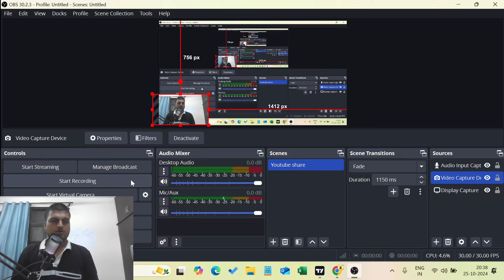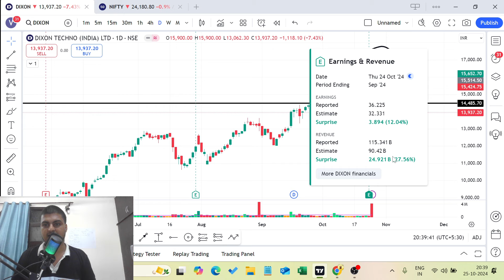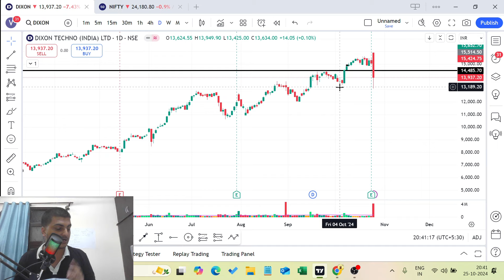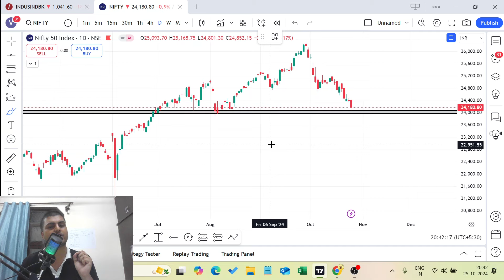Why Stock Market Crash? Is it time to average or Sell Portfolio !! 4 Main Reason For This Fall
Topics Covered :-

swing trading stocks for March

Topics Covered:
1. What is best strategy
2. What is best intraday strategy with no indicators
3. What is best short selling strategy
4. What is scalping in intraday
5. How to trade with scalping strategy
6. How to sell high and buy low
7. How to do intraday trading
8. How to trade in initial 15 minutes
9. What is best intraday trading strategy
10. How to do intraday trading in initial 5 minutes
11. What is the easiest day trading strategy?
12. Which timeframe is best for day trading?
13. What is the simplest intraday trading strategy?
14. What is intraday strategy for first 15 min
15. How to do day trading first 15 minutes
16. What is 15 min intraday strategy
17. What is Intraday 1st 15 min Range Breakout Strategy
18. What is best btst strategy
19. What is best stbt strategy
21. What is price action
22. What is open high open low strategy
23. What is swing trading strategy sniper

options trading
future trading

5 options trading mistakes
f&o trading mistakes
things to avoid in f&o trading